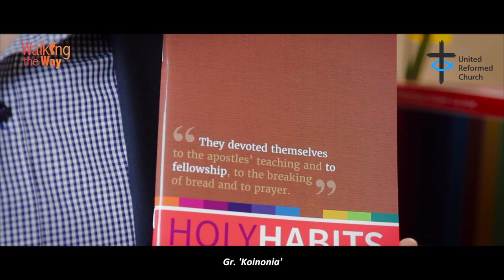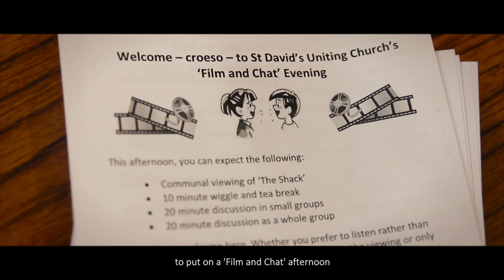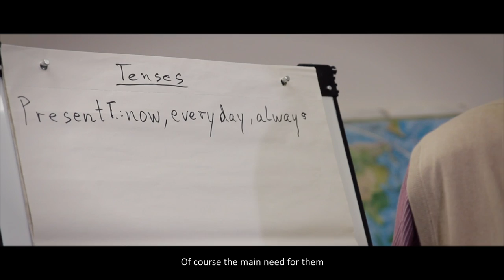Holy Habit of Fellowship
One of the most misunderstood Habits, Andrew Roberts speaks about we might offer this gift from within the church to those without the church...

MUSIC

The Way Back, Sons of El Dorado    SMARTSOUND
What Child is This                              DIGITAL JUICE